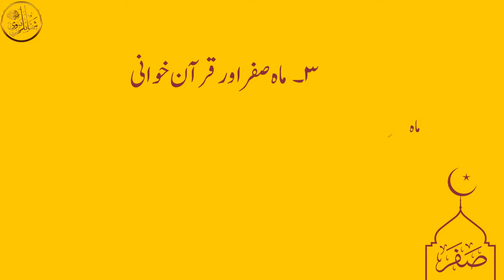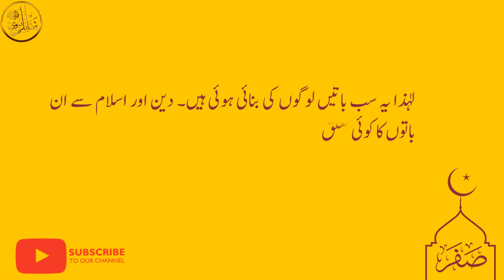Part 02 Safar Ke Tawahhumat | Safar Ki Ghalat Baten Aur Khayalat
Aj Kal Safar Ke mahene ko manhos samjha jata hai.. lekin islam me ksi b mahene, din aur ksi b cheez me b nahosat ka inkar kya hai... islam ki roshni me dekhte hain k safar kya hai.. aur kya is me nahosat hoti hai... Is video Ko akhir tak dekhen. aur video achi lage to Like Share aur Subscribe zaroor karen. jazakallah